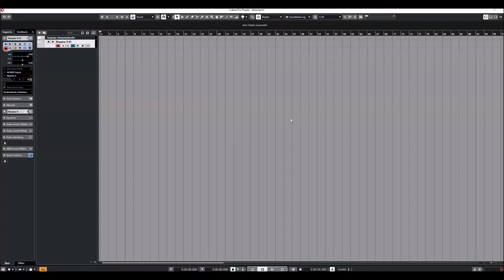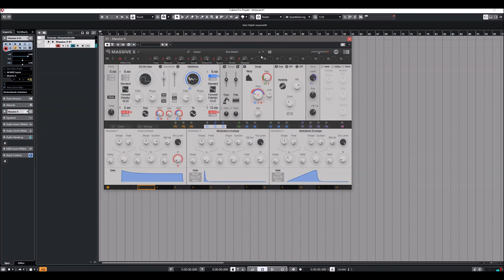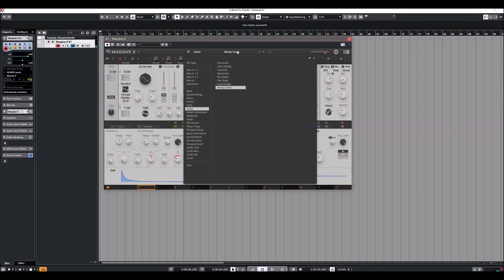Native Instruments | Massive X | Guitar presets